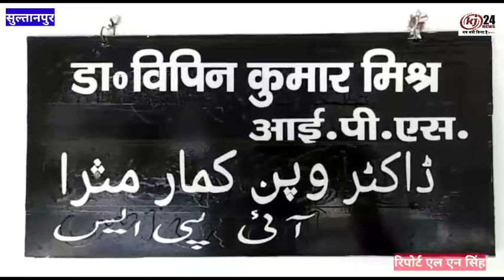जनसुविधा संचालक से डेढ़ लाख की हुई लूट के मामले में आज पुलिस ने खुलासा कर दिया